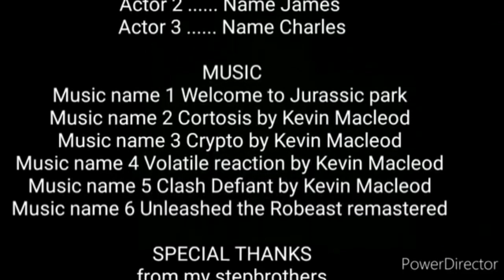The Attack of The Dinosaurs: (2020)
new update: February 25, 2021